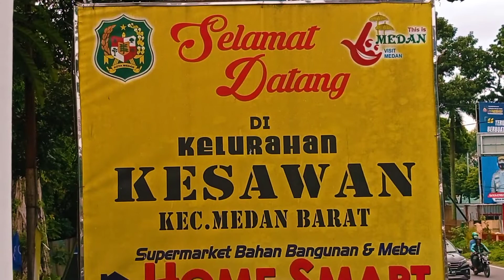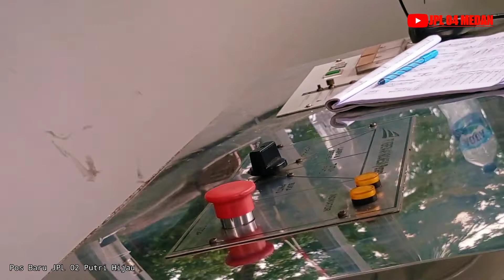PROYEK JLKA MEDAN-BINJAI | POS BARU JPL 02 JL. PUTRI HIJAU-MEDAN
Dilanjutkan nya Proyek JLKA Medan - Binjai. Berada tepat di jalur layang kereta api yg akan dibangun, pos jpl putri hijau dibongkar dan dibangun ulang tepat di seberang pos yg lama.